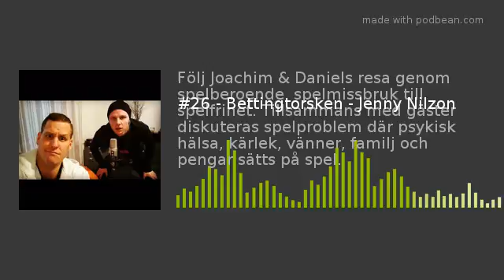#26 - Jenny Nilzon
Dagens gäst är Jenny Nilzon, VD för SPER. Reklam, spellicenser och spelbolagens anseende var uppe till diskussion i ett fartfyllt avsnitt.

In och gilla på facebook!

spelberoende, spelmissbruk, spelfrihet, gambling, bettingtorsk, speltorsk, betting, podcast, podd